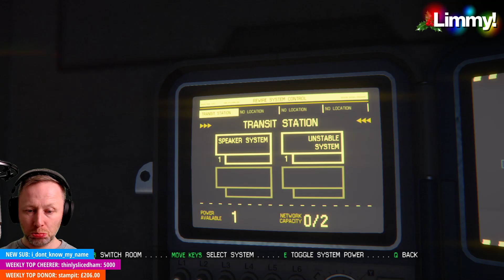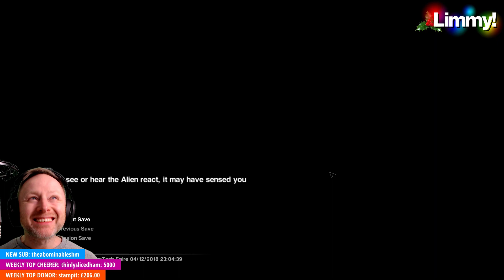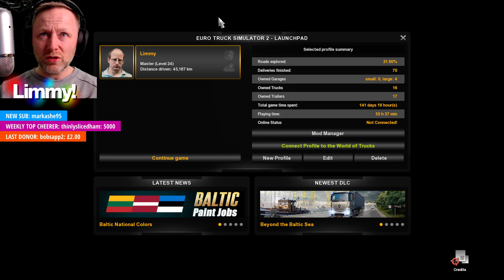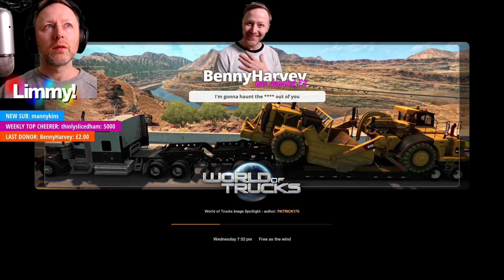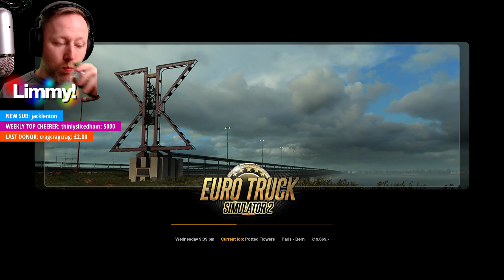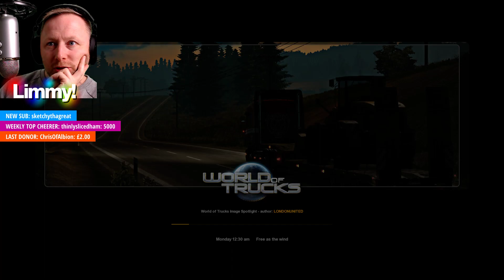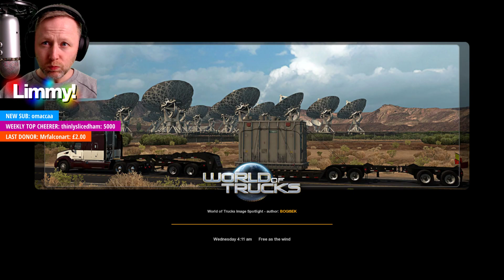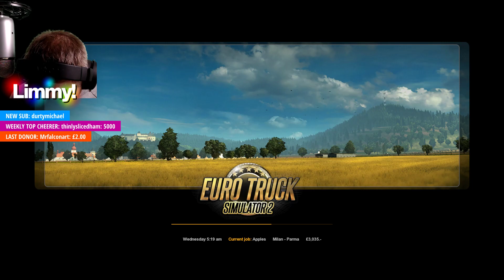Unofficial Limmy // Alien: Isolation (2) & Euro Truck Simulator 2 // Twitch [2018-12-04]